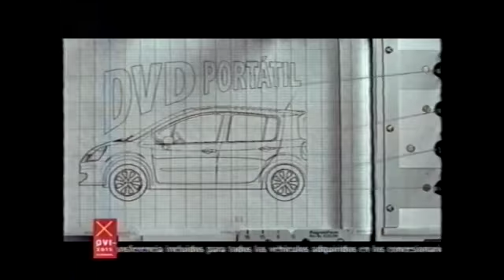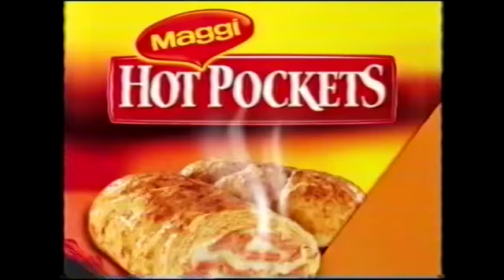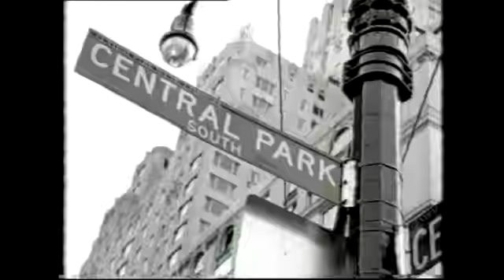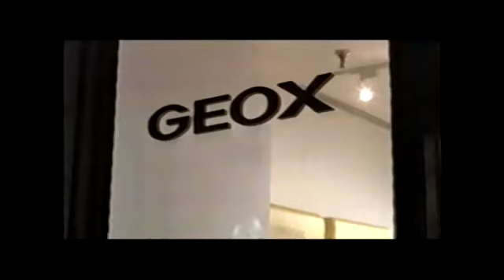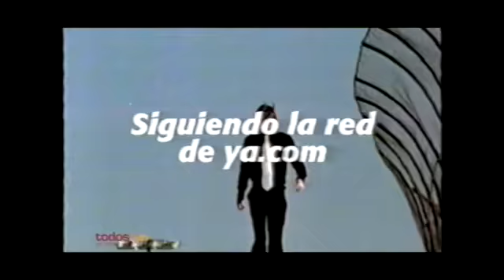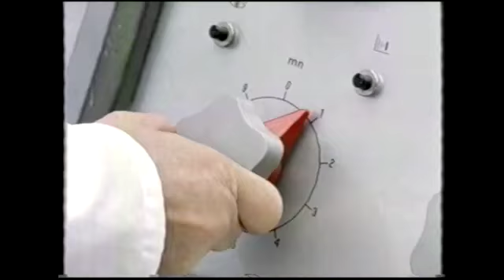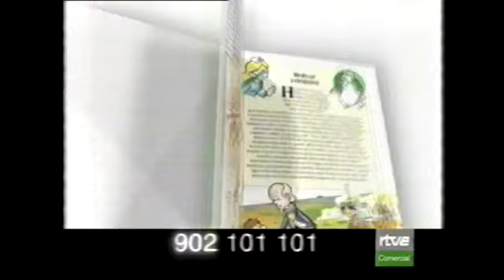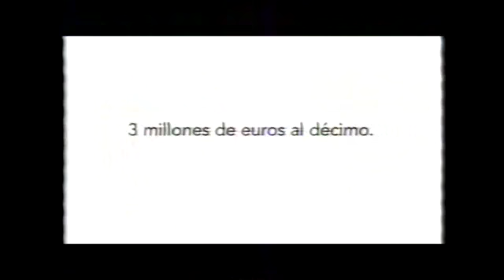TVE 1 | Bloque de anuncios 30/09/2005